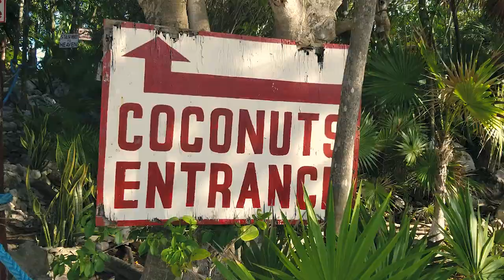Now Jade Memories 2019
Now Jade Riviera Maya Mexico